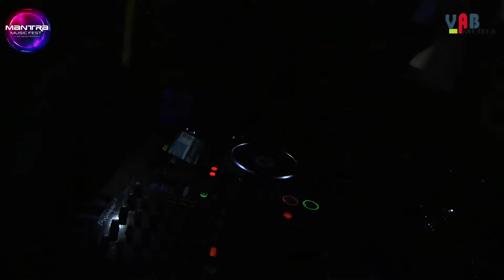DEEJAY KRAZY KAT Performaning Mnatra Music Fest.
Deejay Krazy Kat Performance At Mantra Music Fest Daman on 24th Dec at Hotel Raj Palace.

Produce By - VAB MEDIA.

Instragram Link :- mantramusicfest